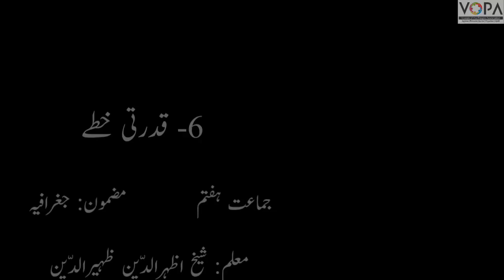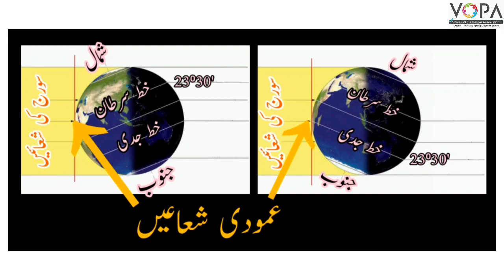7th | Geography | chapter 6 | Qudrati Khitte | قدرتی خطّے | intro | vschool